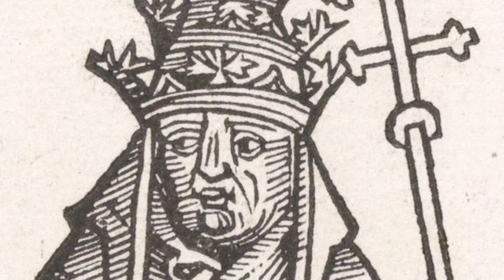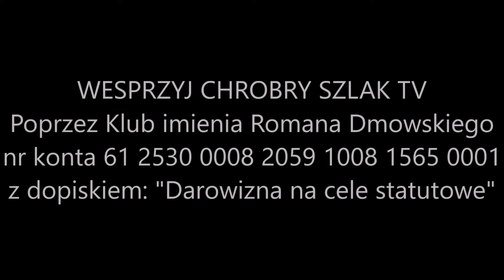Z kalendarza liturgicznego: 28 czerwca - wspomnienie św. Leona II, papieża i wyznawcy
Z Martyrologium: "W Rzymie uroczystość św. Leona II papieża."